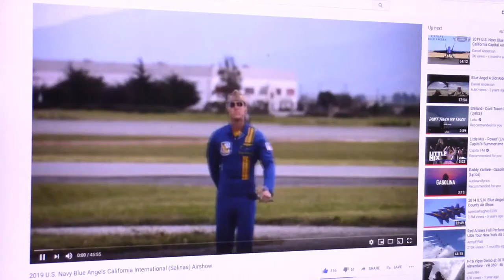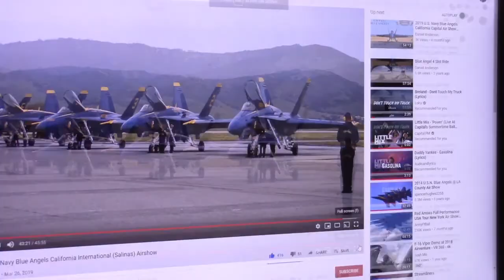FSX Blue Angels Macdil AFB Tampa, FL Airshow 3-28-20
FSX Blue Angels Macdil AFB Tampa, FL Airshow!!! This was my 3rd Public Demonstration of the 2020 season!!! NAS Kingsville, TX!!! Enjoy!!!